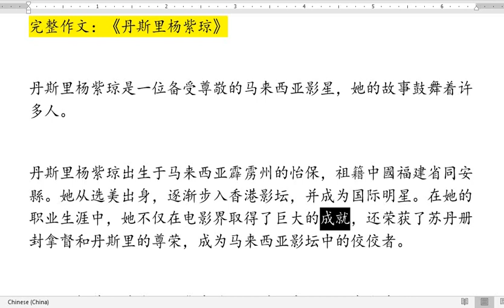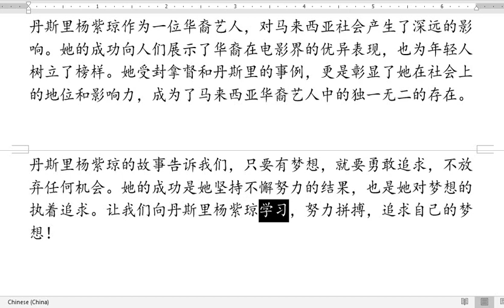小学作文E85 丹斯里杨紫琼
标题：《丹斯里杨紫琼》
大纲：

导言：
介绍丹斯里杨紫琼是一位备受尊敬的马来西亚影星，她的故事鼓舞着许多人。

主体：
• 个人背景：
- 介绍丹斯里杨紫琼的基本信息，包括出生地、祖籍等。

• 职业生涯：
- 描述她从选美出身到在香港影坛发展的经历，成为国际明星的过程。
- 强调她在电影界取得的成就和荣誉，例如苏丹册封拿督和丹斯里的尊荣。

• 社会影响：
- 分析丹斯里杨紫琼对马来西亚社会的影响，她作为华裔艺人的突出地位和代表性。
- 引用她受封的事例，展示她在社会上的地位和影响力。

• 榜样与鼓舞：
- 强调丹斯里杨紫琼作为一个榜样的作用，她的成功激励了许多人追求自己的梦想。
- 总结她的成就和影响，表达对她的敬佩和感激之情。

结尾：
总结丹斯里杨紫琼作为一位杰出的马来西亚影星的故事，鼓励更多的人向她学习，努力拼搏，追求自己的梦想。